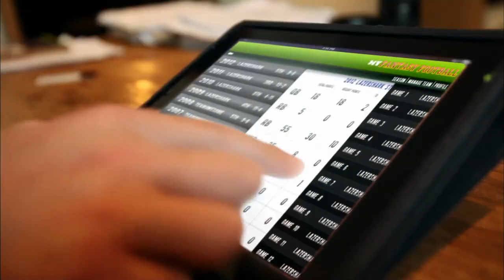Badger Hockey Digest November 21, 2012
Brian Posick and Head Coach Mike Eaves talk about the Badgers trip last weekend to Minneapolis where they were able to grab a point from the third ranked Gophers.  Coach Eaves also talks about his newest recruiting class and looks ahead to this weekend's home series against Minnesota State-Mankato.